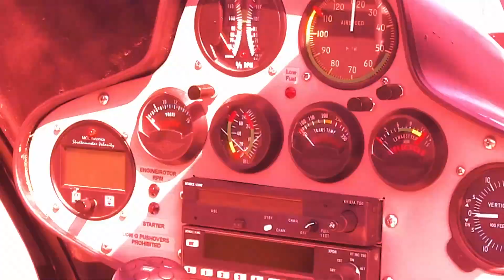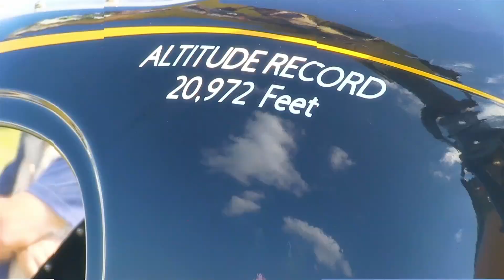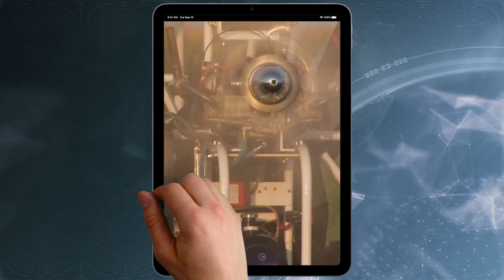Airborne-NextGen 04.29.25: United-JetZero Deal, USMC MQ-9A, Drone Regs Attacked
Also: Boom Gears Up, Archer-UAE, Sierra Space Replicates Impacts, CRS-32 Mission

United Airlines has opened a partnership with JetZero that could eventually put it on course to receive 200 Z4 “all wing” aircraft. The design aims to reduce fuel consumption by up to 50 percent. The investment was pushed through under United Airlines Ventures, which was created specifically to “support our efforts to find innovative companies that can enhance the customer travel experience and help the airline lower its carbon footprint,” explained UAV head Andrew Chang. The MQ-9A Reaper recently surpassed 1,000 flight hours in training exercises with the US Marine Corps. The milestone was met during a set of Marine Air-Ground Task Force (MAGTF) courses. The USMC has been operating GA-ASI’s MQ-9A Reaper drones since September of 2018, though they were initially under a Company-Owned/Company Operated (COCO) lease agreement. For the fourth time since 2017, Congress is reviewing a bill that could completely reshape low-level drone flight in the US. The Drone Integration and Zoning Act would allow all 90,000 of the nation’s local governments to regulate drones below 200 feet as they please. All this -- and MORE in today's episode of Airborne-NextGen!!!

Airborne-NextGen 04.29.25 is chock full of info in this Weekly News Episode, Tuesday, April 29th, 2025... Presented by Aero-TV veteran videographer and Airborne Hosts Holland Lee, Sophie Hurlock, Brianne Cross, Christopher Odom, and Laura Hutson, and is supported by ANN CEO/Editor-In-Chief Jim Campbell, and Chief Videographer Nathan Cremisino, this episode covers:

United to Purchase Up To 200 JetZero Z4 Aircraft
MQ-9A Reaper Logs First Thousand Hours As a Marine
New Bill Could Put A Major Hit On Low-Level Drone Ops
Boom Gears Up to Test Symphony Engine in Colorado
Archer Gets UAE Design Approval For First Hybrid Heliport
Sierra Space Replicates Hypervelocity Impacts On Space Station
SpaceX Successfully Launches Commercial Resupply CRS-32 Mission